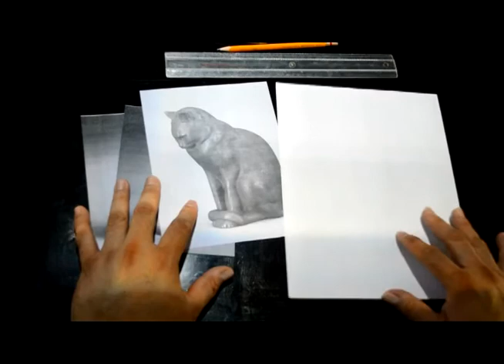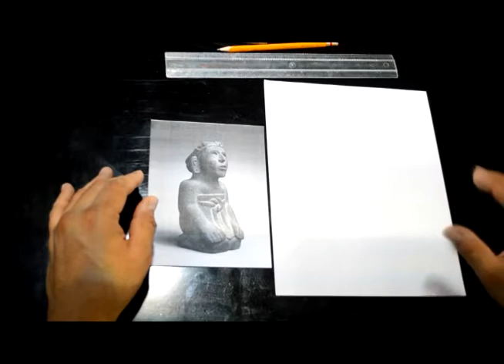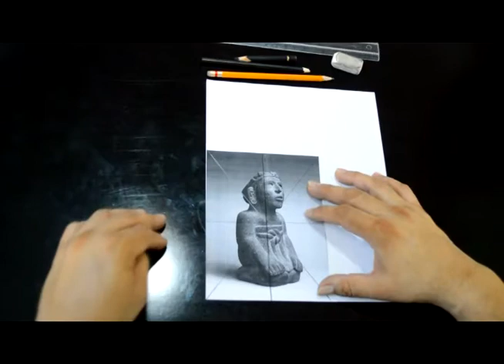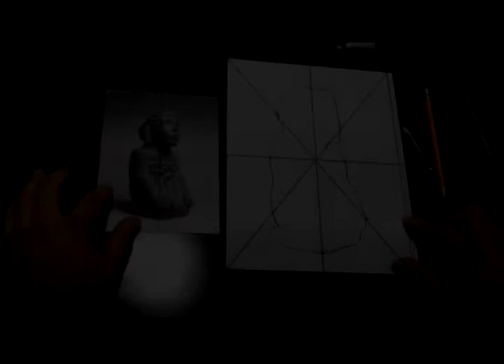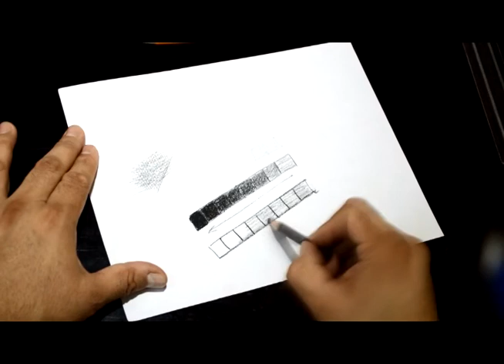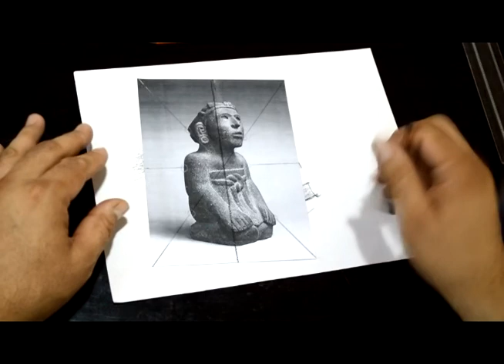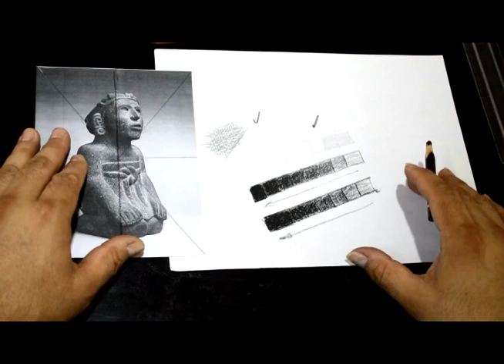Tutorial Dibujo de imitación con Diagrama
Tutorial para hacer un dibujo de imitación a partir de una fotografía, fotocopia o recorte de prensa. Con el uso de herramientas y materiales mínimos.

Método usado en los talleres del Maestro José Luis Rumbo dentro del proyecto cultural de El Caimito